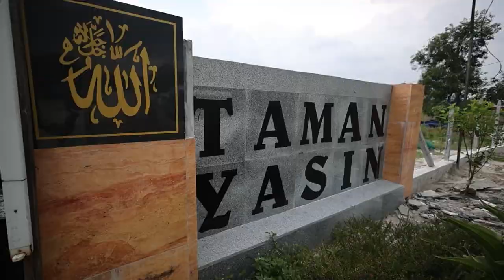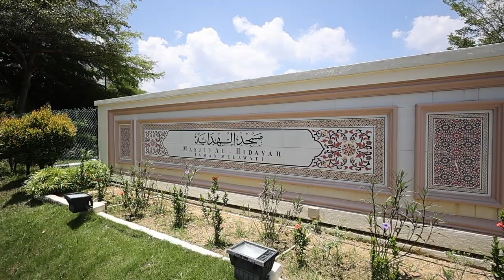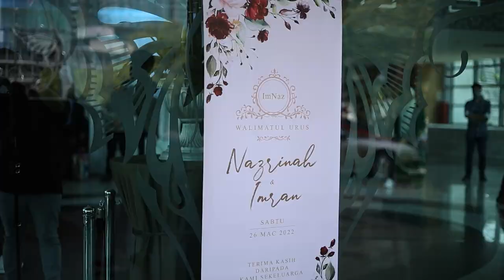The Wedding Montage Imran & Nazrinah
Shutter Up Studio By Nadeem Zaigham